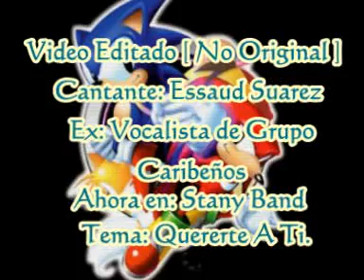Quererte a ti - Stany Band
bueno el sonido la cancion es del grupo  stany band y en el video pueden ver al cantante de caribeños la cual este cantante esta en la agrupacion. que les mencionamos.